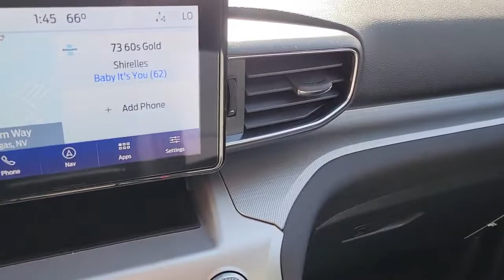2022 FORD EXPLORER Las Vegas, Henderson, Boulder City, Willow Branch, Nelson, NV 22T1703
STONE BLUE New 2022 FORD EXPLORER XLT available in Las Vegas, Nevada at Gaudin Ford. Servicing the Henderson, Boulder City, Willow Branch, Nelson, NV area.

Gaudin Ford
6625 West Roy Horn Way

2022 Ford Explorer XLT Recent Arrival! 1st Row Heated Seats 6 Speakers ActiveX Captains Chairs Equipment Group 202A Evasive Steering Assist Ford Co-Pilot360 Assist+ Four wheel independent suspension Front dual zone A/C Heated Steering Wheel Intelligent Adaptive Cruise Control LED Fog Lamps Remote Start System SecuriCode Keyless Entry Keypad Speed Sign Recognition SYNC 3 Communications & Entertainment System Traction control Voice-Activated Touchscreen Navigation System Wheels: 20 10-Spoke Carbonized Gray-Painted XLT Sport Appearance Package.